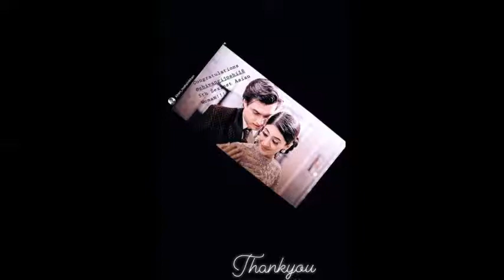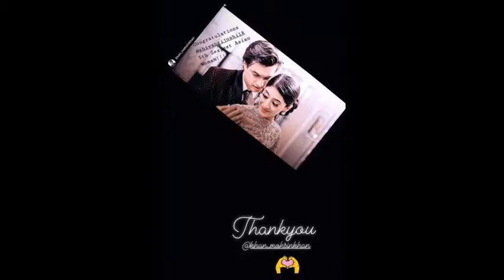Mohsin Khan And Shivangi Joshi In Their 'Shiv Parvati' Avatars Will Make You Say Rab Ne Bana Di Jodi